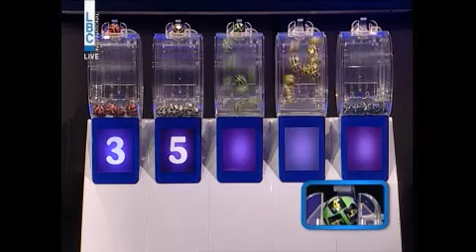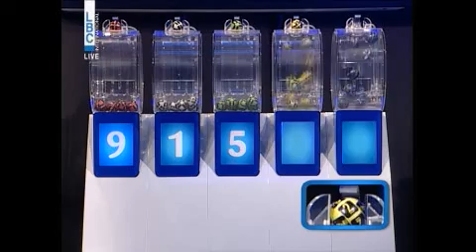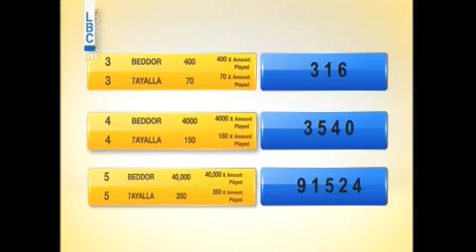YAWMIYEH - LBC LIVE DRAW 28.03.2019